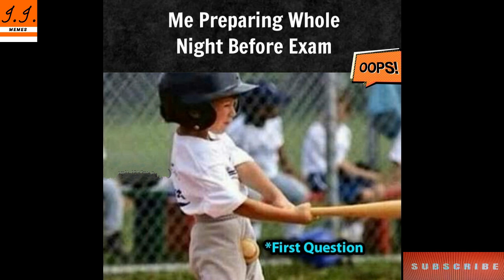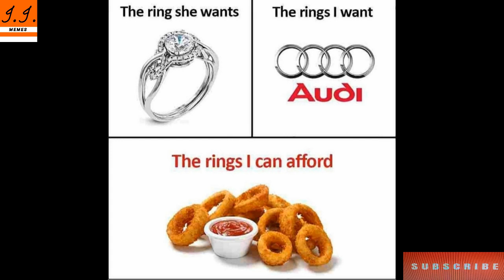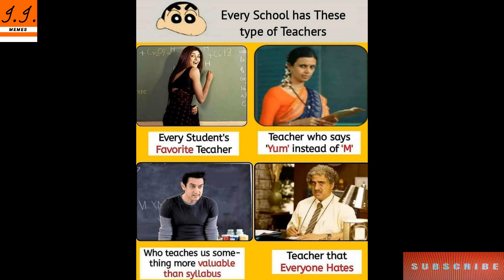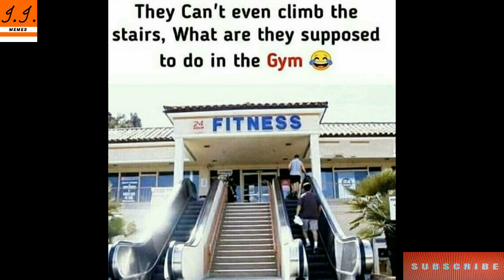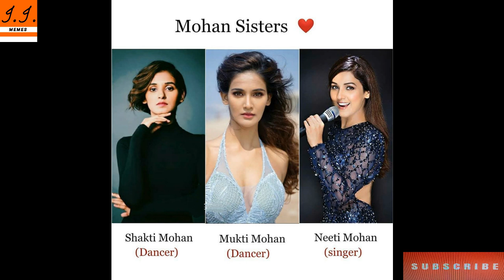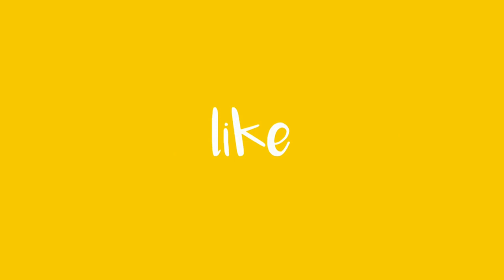Top 50 Funny Memes Video | Top 50 School Time Memes Video | Top 50 Jokes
Hiiii  guys

About video:

funny videos
funny jokes
funny meaning
funny memes
funny synonyms
funny images
funny pictures
funny clips
funny memes hindi
funny memes india
funny jokes
funny memes pictures
funny memes in urdu
funny memes bengali
funny memes tamil
funny memes telegu